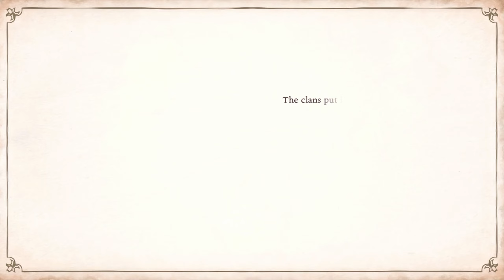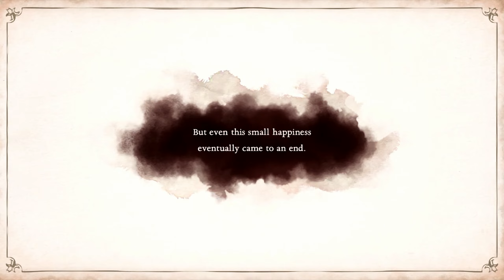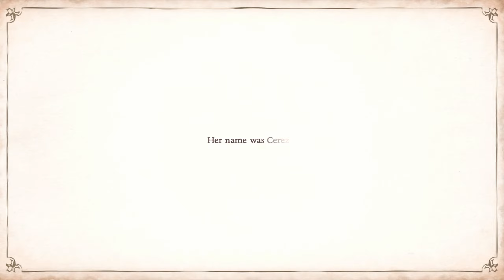Think Fast: Demon Training (Bayonetta Origins: Cereza and the Lost Demon)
Everyone has their origin story. Despite how confident she is in the future, Cereza's origin is not so glamorous...

Bayonetta Origins: Cereza and the Lost Demon is available on Nintendo Switch for $60.

Keep in touch via the social media!